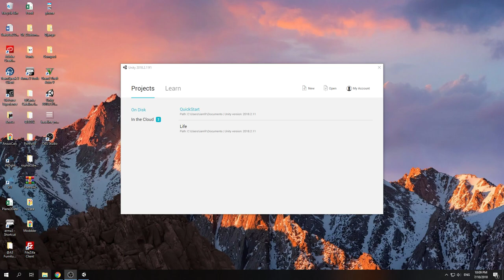Free Unity3D Starter App Template | Make your first app in 60 seconds.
Want free $100 credit for your own VPS? Need somewhere to host a website, or game server? Use Digital Ocean with the following ref. link.
This discount is equivalent to 20 weeks of free website hosting.